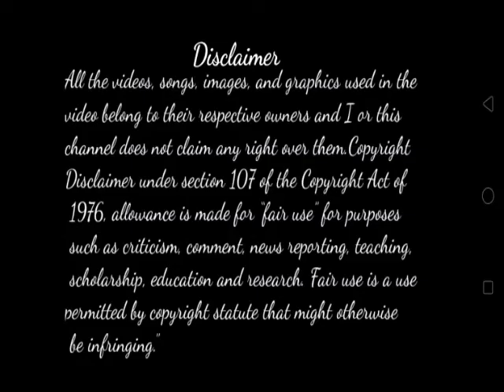On The Road | Migrant Labour's | Bhagwan Kaha Hai Tu Song | COVID-19 | Corona Warriors 🙏